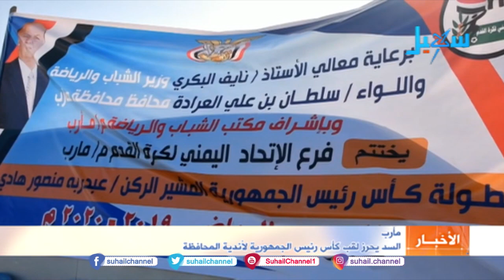نشرة الأخبار ( الرابعة مساءً ) 12-12-2020